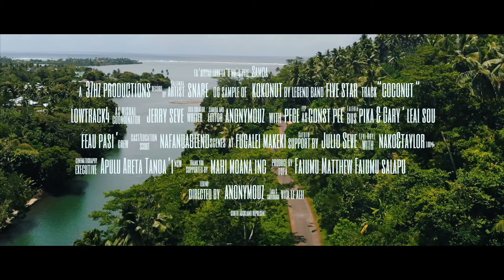SNARE & Anonymouz - Kokonut [Official Music Video]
"Kokonut" highlights our creative evolution, cultural influences and experiences.

Collaborating with award-winning producer Anonymouz, they pay Hip Hop and cultural homage to iconic music pioneers, the Sāmoan band, “The Five Stars” through the sampling of their classic track “Coconut”.

Highlighting the enduring significance of the coconut in Pacific culture, SNARE explores the multifaceted uses of the coconut, from sustenance and construction to its symbolic meaning in the community and its traditions. It reframes the term “coconut” from an often-used derogatory term into a celebration of identity, playfully reclaiming its use often used as an insult.

SNARE’s unique sound, artistry and bilingual approach particularly resonate with second- generation migrant audiences like himself, and with its catchy tune and meaningful lyrics, “Kokonut” reflects his dedicated approach to create authentic music that is both deeply personal and widely relatable.

Credits:
Artist: SNARE
Produced by: Anonymouz
Cinematography:  Lowtrack4
Songwriter: Jerry Seve
Camera Assistant: Apulu Areta Tanoa'i
Directed By: Faiumu Matthew Salapu Faiumu
Location: Samoa

Special Thanks:
The Five Stars, Mahi Moana, Nafanua Blend, LSP Pasi Crew in Faleula, and all of Samoa Worldwide, Aotearoa.

37Hz Production
DRM Distrubutor